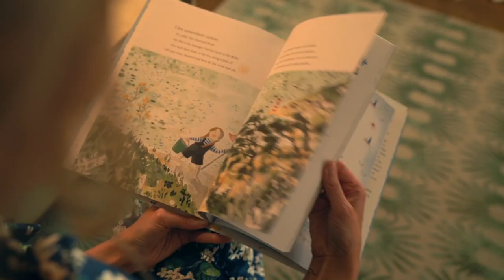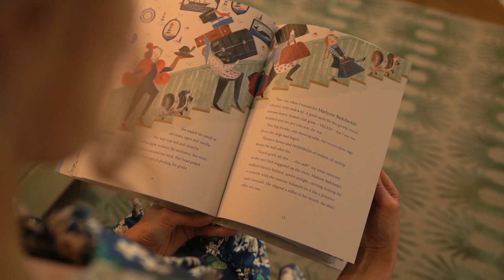Sophie Dahl reads Madame Badobedah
The debut children's book from Sophie Dahl proves that a gift for storytelling runs in the family in this charmingly eccentric tale illustrated by Lauren O'Hara. Meet Madame Badobedah